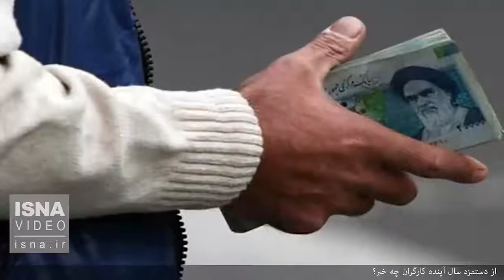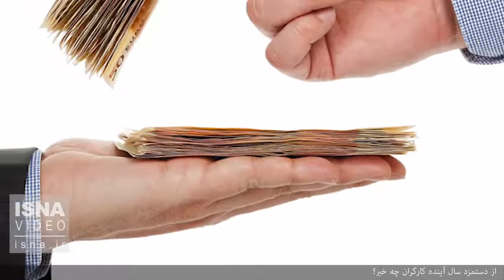از دستمزد سال آیندۀ کارگران چه خبر؟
کمیته دستمزد شورای عالی کار، نمایندگان کارفرمایی، کارگری و دولت، هزینه ماهیانه زندگی خانوارهای کارگری را سه میلیون و ٧٥٩ هزار و ۲۰۰ تومان اعلام کرده‌اند. این رقم برای معیشت یک خانوار با میانگین ٣.٣ نفر در نظر گرفته شده ‌است. سال گذشته هزینه ماهیانه زندگی خانوارهای کارگری دو میلیون و ٤٨٠ هزار تومان برآورد شده‌ بود. عقب‌افتادگی دستمزد کارگران نسبت به سبد معیشتی که سال گذشته تعیین شد، به یک میلیون و ۵۰۰ هزار تومان رسیده است. اولین جلسه شورای عالی کار برای تعیین میزان افزایش حداقل دستمزد در سال ۹۸، یکشنبه برگزار می‌شود؛ با این حال، احتمال دارد تعیین دستمزد کارگران به سال آینده موکول شود.